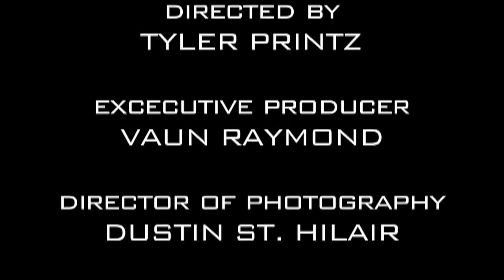Medieval Role Play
Anyone up for a little D&D?